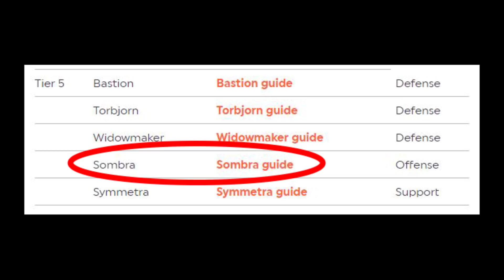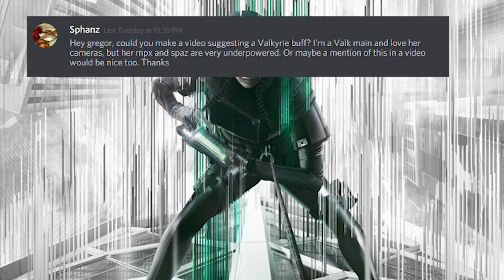How to Play Dodecahedron | Gregor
Meet Dokkaebi, she used to call you on your cell phone. Here's how to play her on Rainbow Six Siege.
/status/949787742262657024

🖥️ Computer Specs 🖥️
OS: Windows 10
GPU: GTX 1060 6GB
RAM: 16GB DDR3
CPU: Quad Core i5 @3.3ghz

About Gregor
Sah, du? This is my official YouTube Channel! I play Rainbow Six Siege and sometimes I live stream games on my PC. Discord, Twitter and Insta! Let’s play!